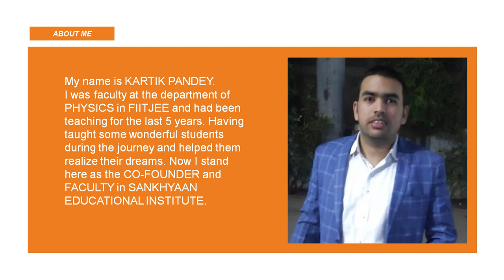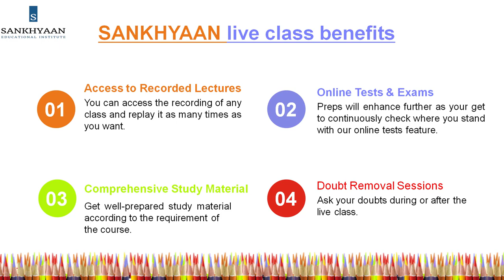INTRODUCTION TO VECTORS.... LAWS OF ADDITION AND SUBTRACTION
In this lecture we will study the laws of addition and subtraction. Proper understanding of this lecture is crucial for the application of vectors in physics.